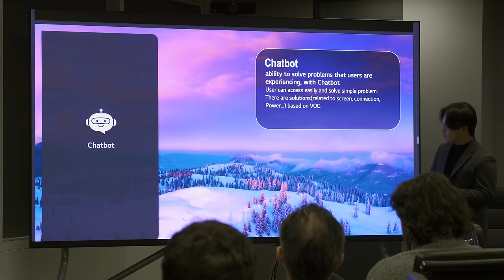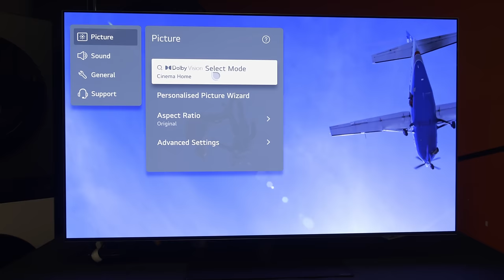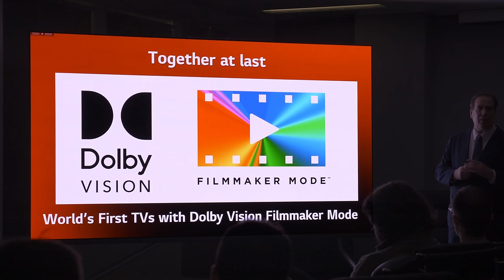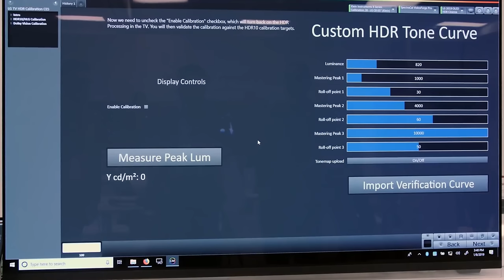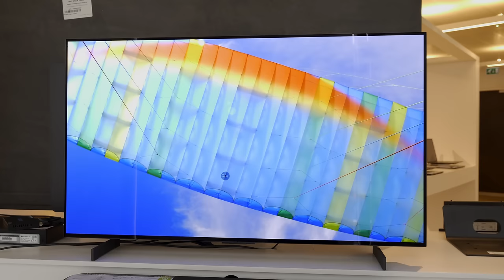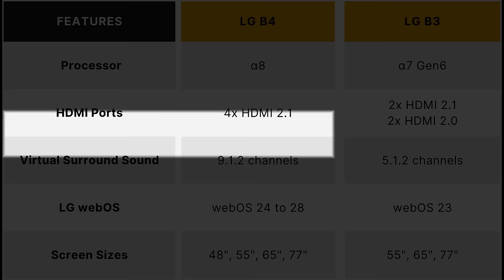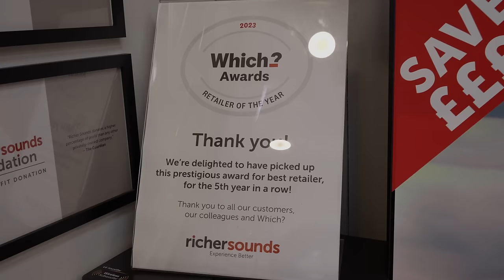LG G4, C4 & B4 OLED TV First Look + QNED Surprise!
We saw the LG G4, C4 & B4 OLED TVs at the company's UK headquarters, and discovered several new settings in the picture menu. We also stumbled across a surprising change on the LG QNED90 Mini LED TV with full-array local dimming (FALD).

0:00 LG 2024 OLEDs
0:23 New Setting #1
1:01 New Setting #2
1:51 New Setting #3
2:51 New Setting #4
3:12 New Setting #5
5:19 LG C4 Surprise
5:47 LG B4 Surprise
6:15 QNED Surprise

Visit your local Richer Sounds store to get the best deals through cheaper 'VIP exclusive' in-store only prices,  or call telesales for your next TV purchase on 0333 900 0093. Thanks again for your support.